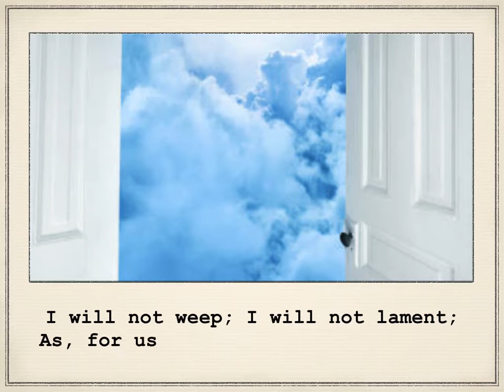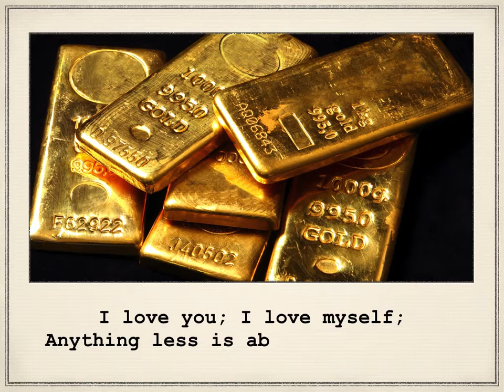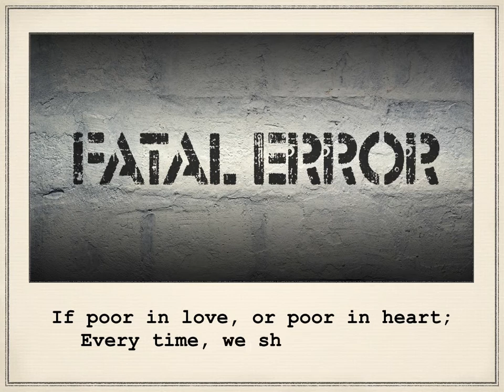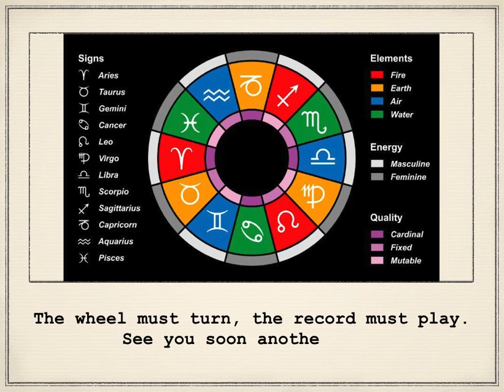Tribute to James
The human Spirit does not die.
Hence, for you, I shall not cry.

I will not weep; I will not lament,
As, for us all, you are heaven sent.

The physical body - naught but a shell;
Which on departure, all repel.

A concoction of things that to earth belong;
Since a long time before you sang your song.

A collection of melodies we each shall sing;
An eternity of lessons to relish and bring.

We give you our heart; we give you our soul.
For to one thing alone, we return to be whole.

I love you; I love myself.
Anything less is absence of wealth.

The material world is just one plane;
A monopoly box revered in vain.

All that we hoard here shall remain;
Back in the box at the end of the game.

Shackled by life like a clam to a shell;
The true definition of a lovable hell.

If poor in love, or poor in heart;
Every time, we shall restart.

The truth, for the pure, always reserved;
Free to create all we deserve.

I will see you soon and I wish you well;
Secure in my heart you always dwell.

With a beaming smile, I embrace our rhyme;
The blink of an eye, a mere stitch in time.

An illusion of miracles, a real rat race;
For now, I continue and lay my Ace.

A little more time I here shall stay.
I hope you don't mind; please for me pray.

I know where you are; I shan't be blind.
Even if I remain stuck in mind.

The wheel must turn, the record must play.
See you soon another day.

With a strong embrace and a wink of the eye;
Just for now, I bid you goodbye.

Steven Frampton, Summer 2015